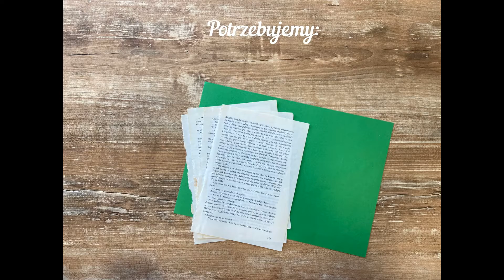Jak zrobić kartkę świąteczną?